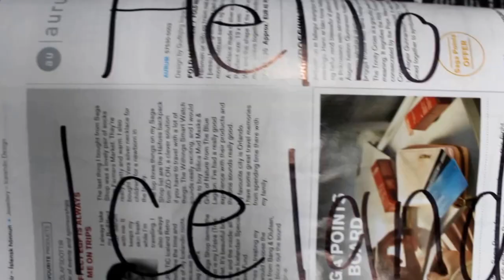ATHF Vlog Episode #5 Iceland